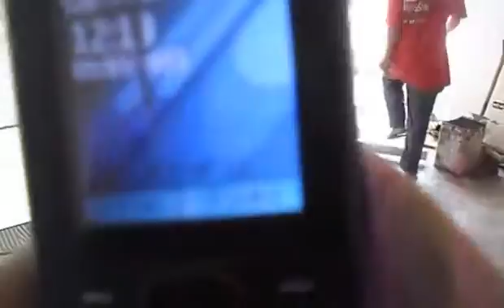Meu vídeo editado